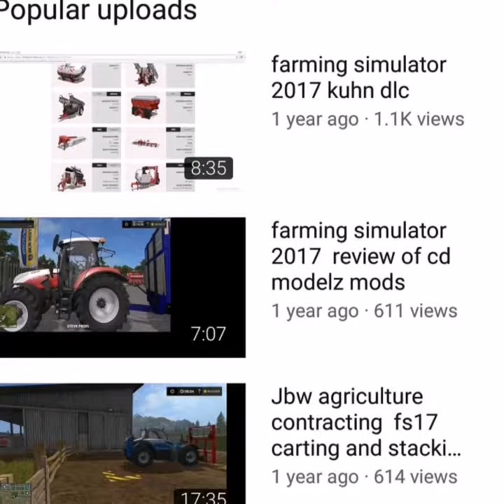My new intro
Welcome to jack4220 channel